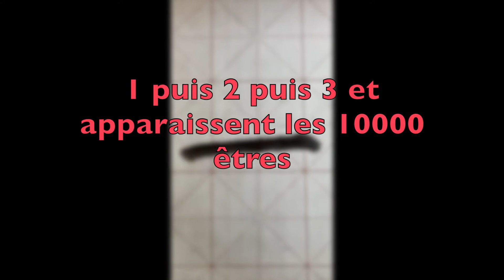Yin Yang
La création de l'univers, de l'espace et du temps dans la pensée chinoise. La peinture vient nous aider à comprendre ces principes philosophiques.